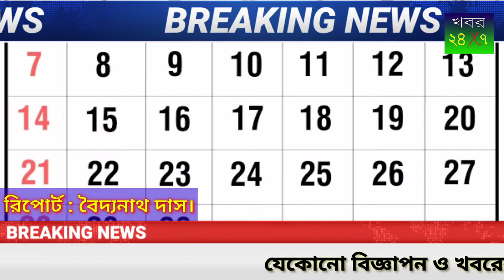চীনা লাল ড্রাগোন সাবধান,এইবার ভারত আক্রমন করলেই,শুরু হবে বিশ্ব যুদ্ধ।শেষ হবে তোমরা।